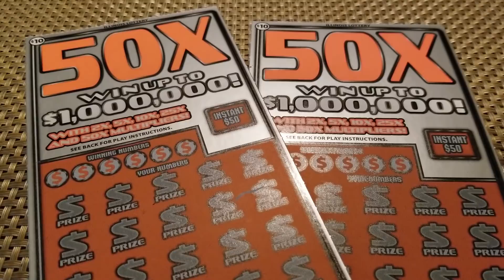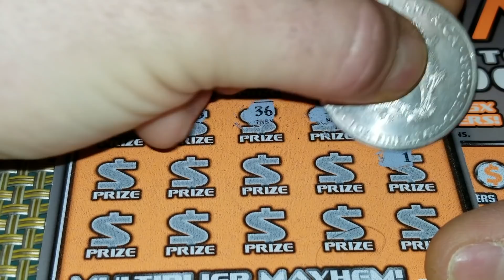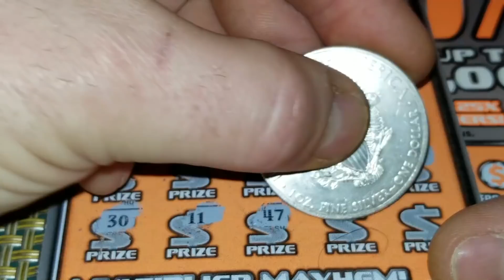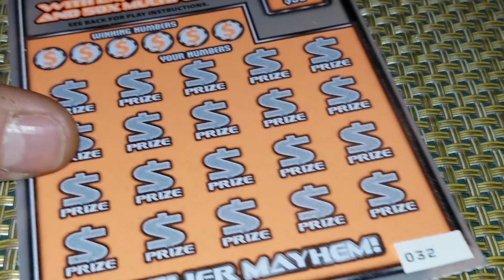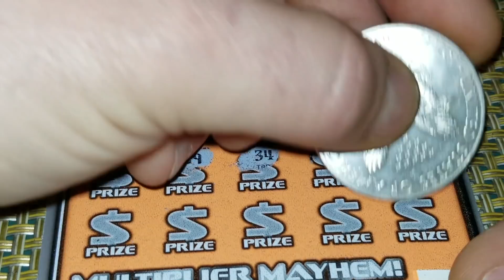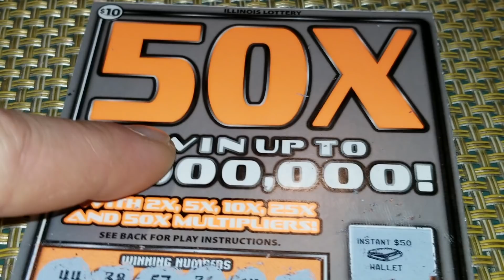Desperately Trying To Figure Out: "50X" The What!?!